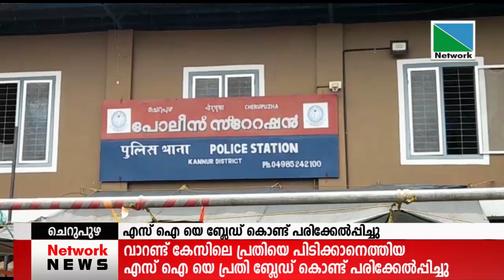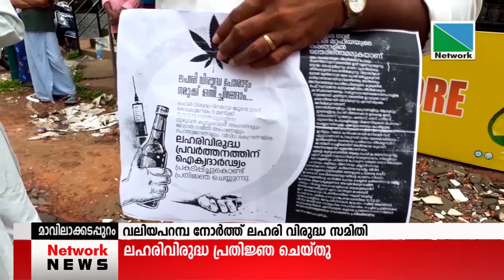28 JUNE 2021